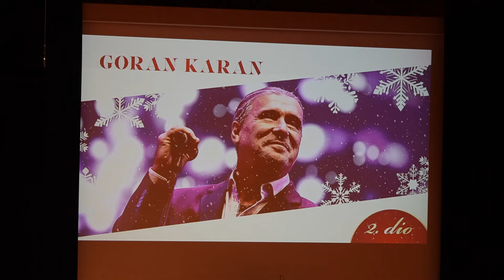Hagyományos pécsi horvát Karácsony - Goran Karan adott koncertet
Idén is megrendezte horvát karácsonyi koncertjét a Pécsi Horvát Önkormányzat. Az ünnepi hangvételű produkciónak a Kodály Központ adott otthont. A hagyományt őrző esten a hazai horvát előadókon kívül ismert horvátországi fellépők garantálták az ünnepi hangulatot. Az est sztárfellépője  a horvátországi Goran Karan volt.